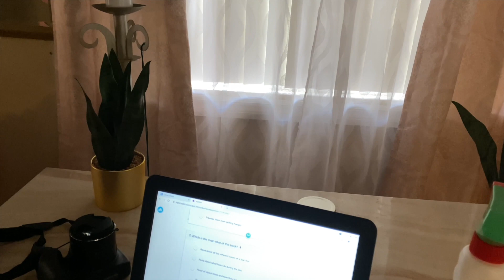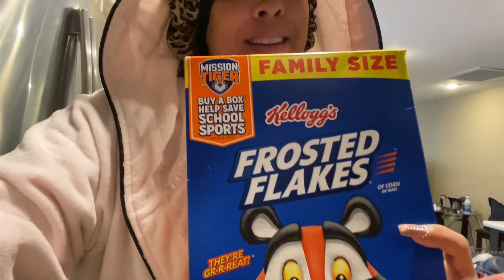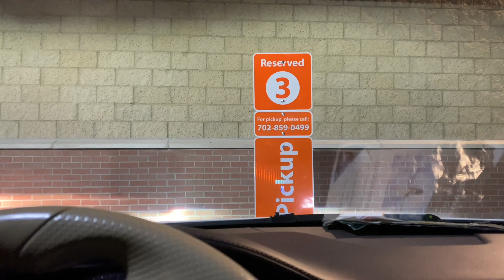Day In The Life of a SAHM mom of 6| Reality of Distance Learning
Welcome to a day in the life vlog of a stay at home mom. I work from home with 5 of my 6 kids home doing distance learning.